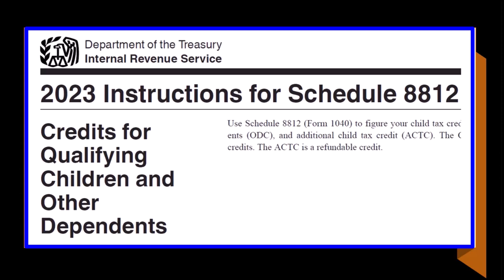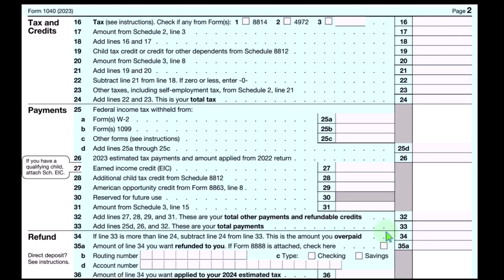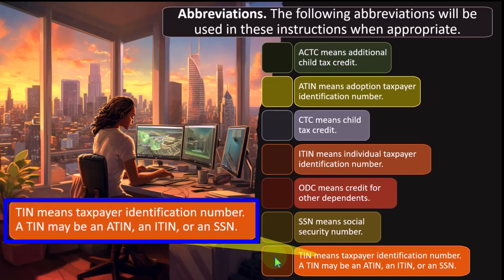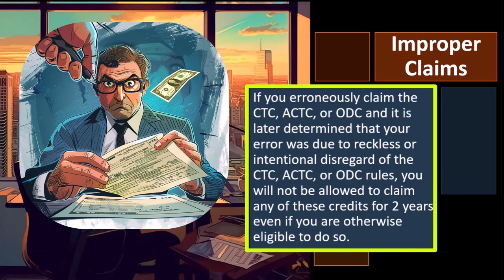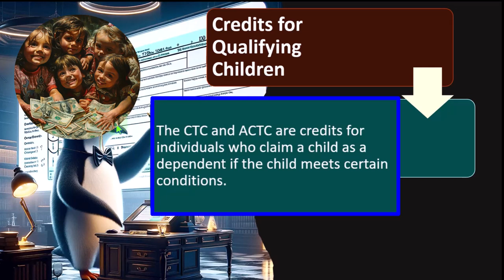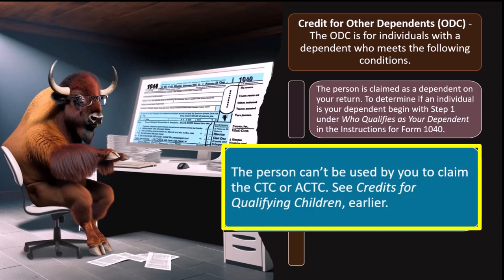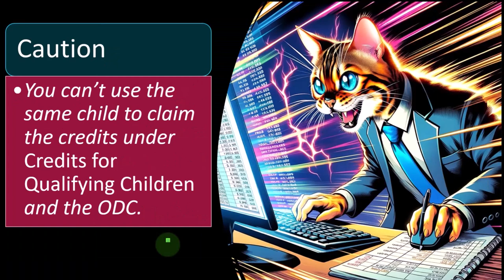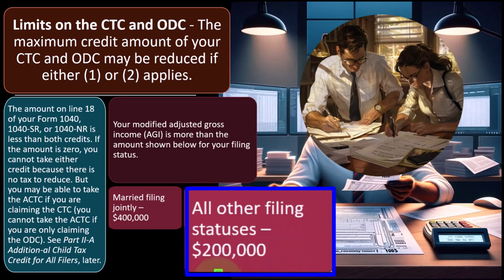Credits for Qualifying Children and Other Dependents Overview 8020 Tax Preparation 2023-2024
Credits for Qualifying Children and Other Dependents Overview
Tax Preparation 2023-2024